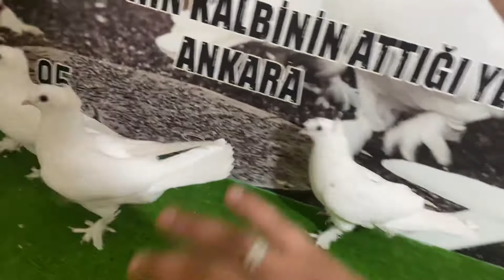🔴 İYİSİN İYİSİ İSDİYENE 🔴